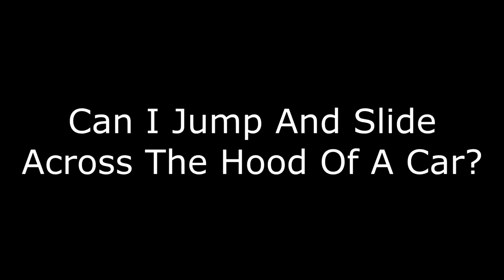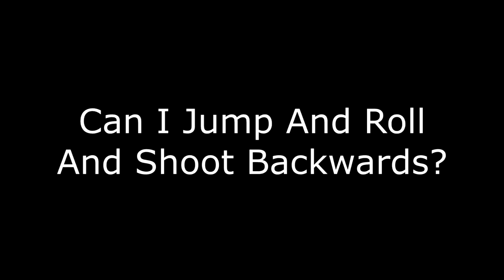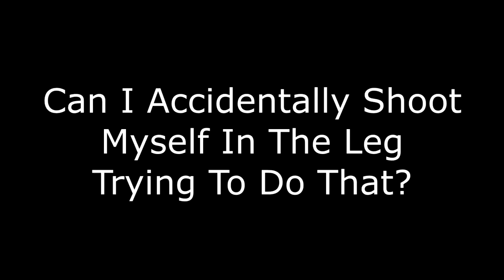Sub Rosa | Comparison Alpha 25 & Alpha 26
Im doing because im bored.
Thanks to Raxo for helping me.
PD: sub rosa alpha 26 its not available yet.